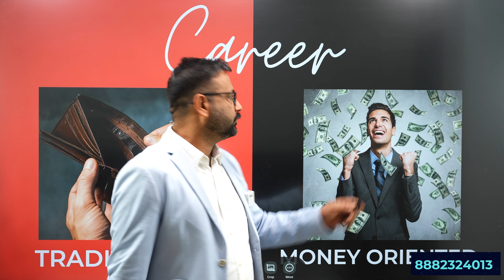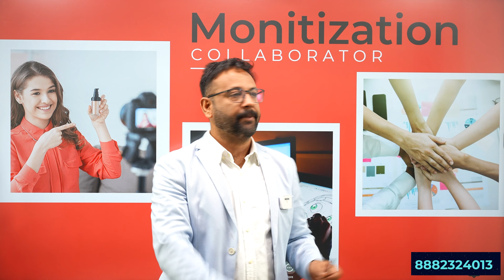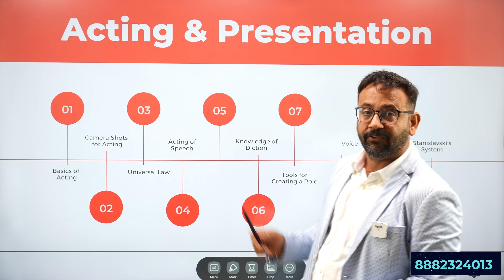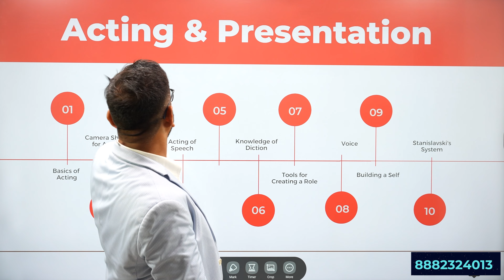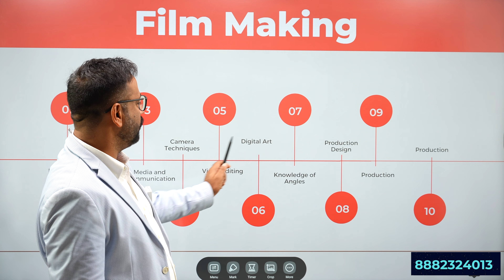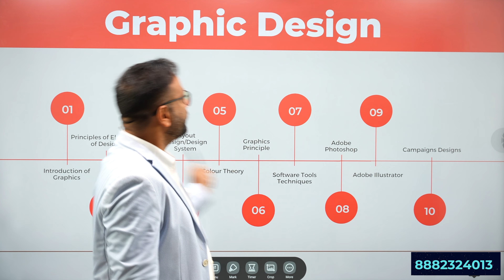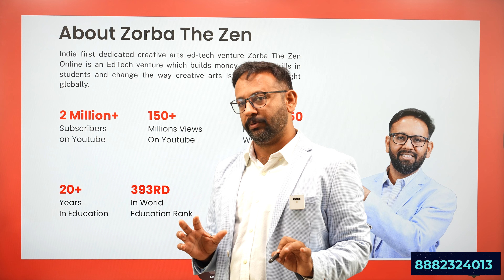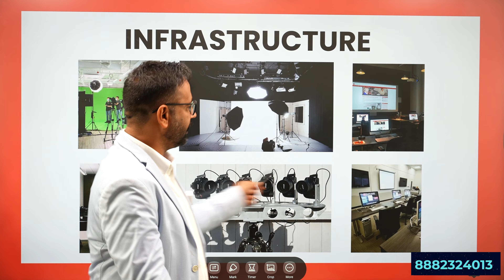Career as a YouTuber | Zorba The Zen